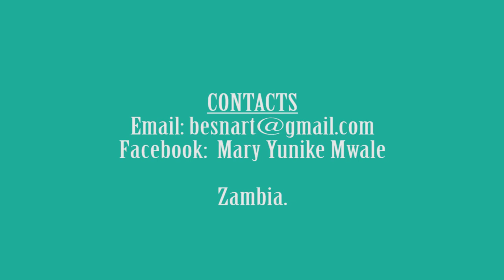PROVIDENCE TESTIMONY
In this video Aunty yunike is sharing a Testimony of province and blessings from God, of how God provides bigger than we even imagine, without our asking. Showing that what God has put aside for you has to come to you.